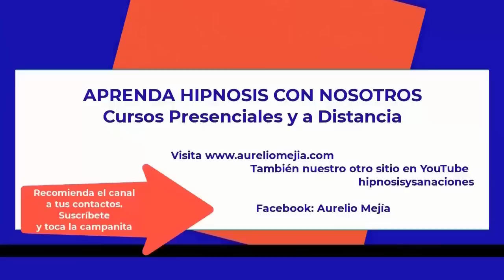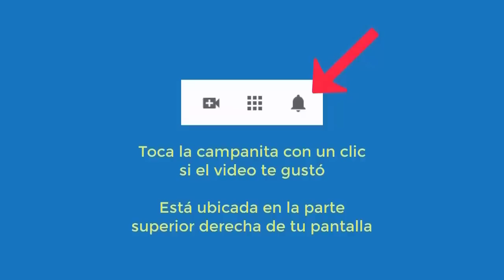5458 Aurelio Mejia. Vida pasada 1800, espíritus, depresión, sin ganas de vivir, miedos, abandono, me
Hipnosis introspectiva por Aurelio Mejía. Vida pasada 1800, espíritus, depresión, sin ganas de vivir, miedos, abandono, me siento fea. Bogotá, 17 julio 2014.